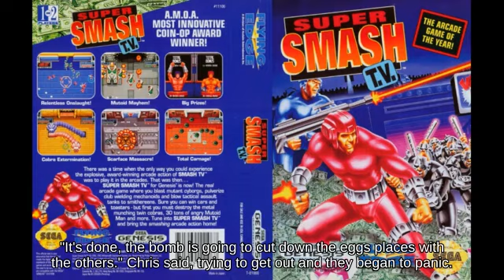👨‍🍒🙎Tilt Attack Link using Super Star fighting on Pac-Maze Super Smash Brothers Ultimate